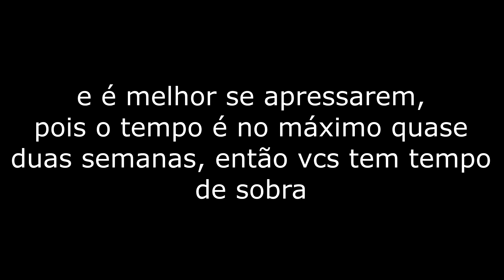Mais um concurso :| (n me julguem ;-;)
Canal da Marina_Games: ainda não achei :/